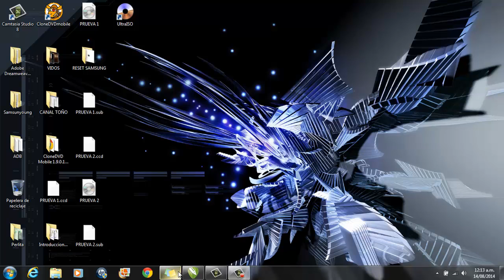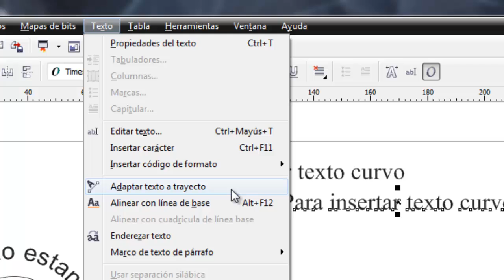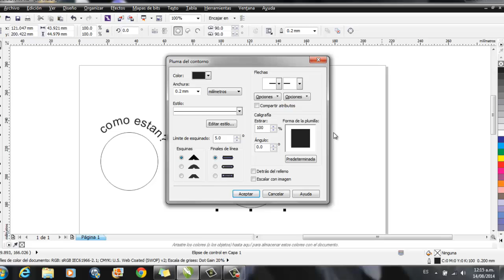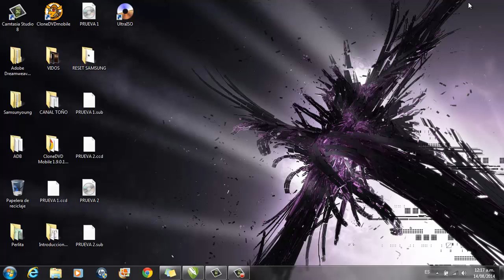COMO INSERTAR TEXTO CURVO EN COREL DRAW X6